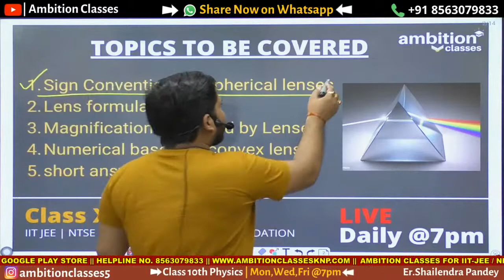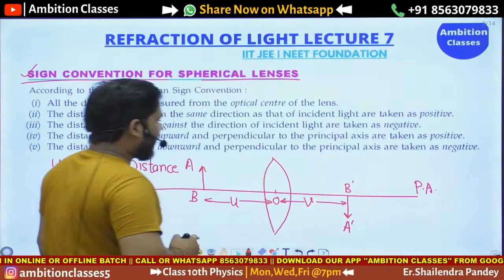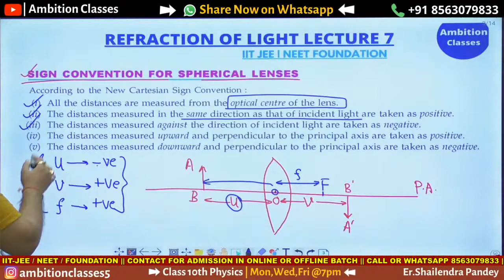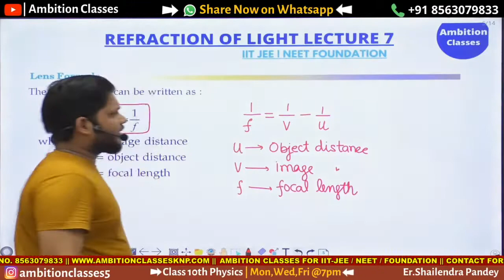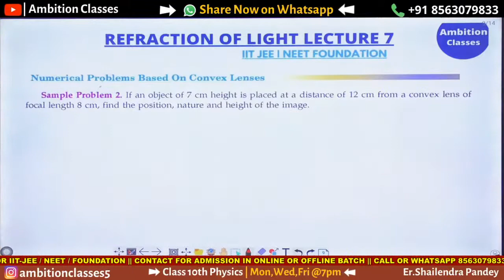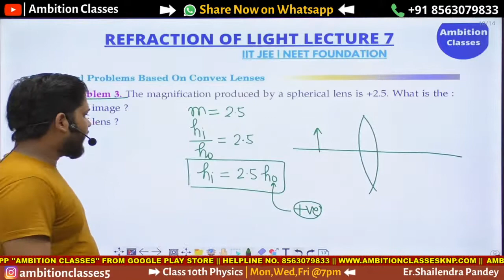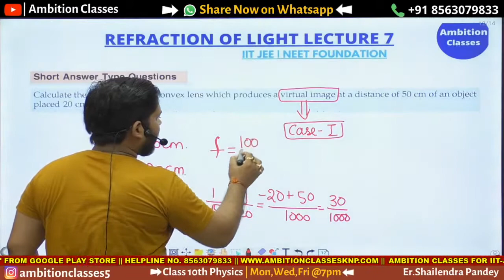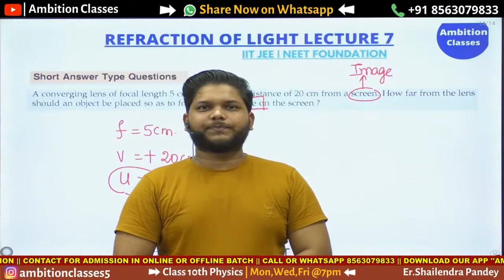CLASS X PHYSICS | REFRACTION OF LIGHT | LECTURE 7 | SHAILENDRA PANDEY (B.TECH. & M.TECH. HBTI)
For any query WhatsApp on
Frequently asked questions and our solutions for them..

This course is designed and developed by the experienced faculty of AMBITION CLASSES for IIT-JEE  / NEET / Foundation. For more video & Solution,
AMBITION CLASSES for IIT-JEE  / NEET / Foundation
Starts Foundation classes for IIT JEE and NEET Preparation
Mathematics, Physics, Chemistry, Biology, CS / IP by Expert faculty
''Create the life, you love as your Journey to Success starts here''
IITJEE, NEET, AIIMS, NTSE ,OLYMPIADS, KVPY
Best coaching Institute in Kanpur, UP, India.
Our pages on social media..
Contact or WhatsApp on  for any enquiry.
About Channel : This channel has been created to impart free education to all students across India. We provide all subjects lectures including Physics, Chemistry, Biology & Mathematics for CBSE / ISC Board students. These lectures are basics for IIT-JEE / NEET examinations also.
Exclusive classes for CBSE and ICSE students :
India's No.1 Engineering and Medical expert Faculty Curriculum, Designed and Developed by the experienced faculty of KANPUR for IIT JEE, NEET & CBSE / ICSE /ISC from class VI to XII.
Full HD Video Lectures of IIT-JEE, CBSE & NEET Syllabus: High Quality Video Lectures, Courses available in. VOD, USB, DVD & Mobile.
Unlimited Watching & Revision: Watch Video Lectures and study materials and online Test Series available.
1) Pre-Foundation Section :6th, 7th, 8th, 9th and 10th
2) Regular Foundation Section: 11th and 12th
[Maths + Physics + Chemistry + Biology]
Regular online classes | Full Course Completion  | Assignments | Notes | Old paper solutions
Address : 3/270, Ambedkarpuram, AwasVikas, Kalyanpur, Kanpur.
Lakhanpur, Awadhpuri Road, Kanpur, UP, India